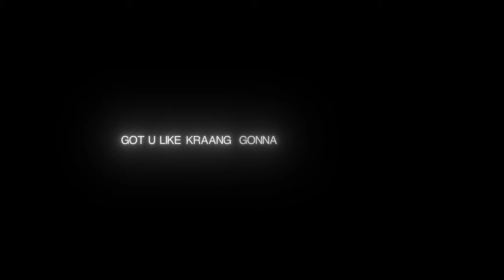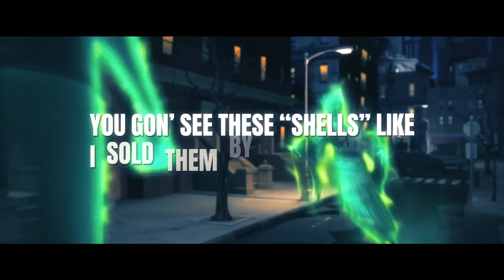TMNT CYPHER | OUT THE TRAP | VANQUISH SOREAL FT. DavDee , Nicky Trakks , Ciyo, Jacob Cass & MORE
This is my TMNT Cypher , Out the Trap, from my Out The Trap Series
Teenage Mutant Ninja Turtles Cypher

0:00 Intro
0:12 @WESTSIDEDELLY
0:37 @DavDeexp
1:01 @VanquishSoReal
1:26 @GODZMusic
1:51 @KnightOfBreath
2:16 @Jacob_Cass
2:41 @NickyTrakks
3:07 @CiyoCarter

Credits

Features-

TMNT Cypher Out The Trap

Teenage Mutant Ninja Turtles (TMNT) is an American media franchise created by the comic book authors Kevin Eastman and Peter Laird. It follows Leonardo, Raphael, Donatello and Michelangelo, four anthropomorphic turtle brothers trained in ninjutsu who fight evil in New York City. Supporting characters include the turtles' rat sensei Splinter, their human friends April O'Neil and Casey Jones, and enemies such as Baxter Stockman, Krang, and their archenemy, the Shredder.